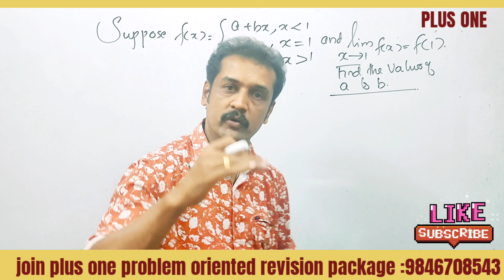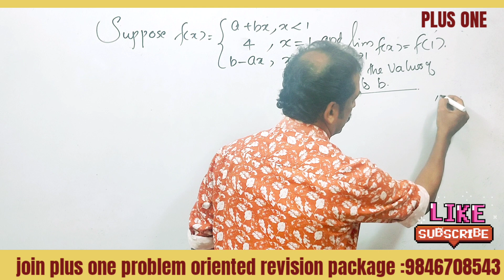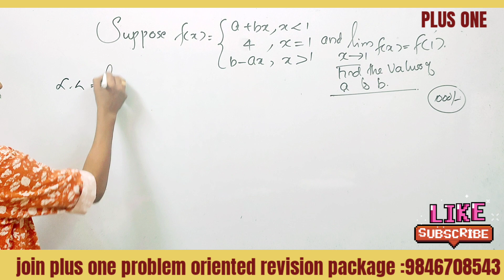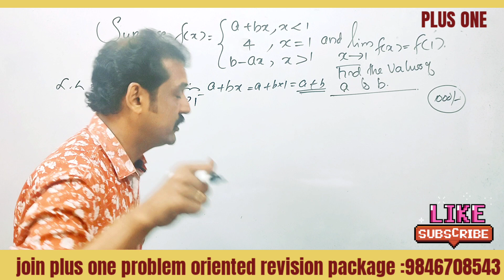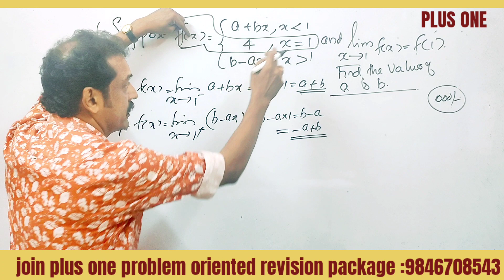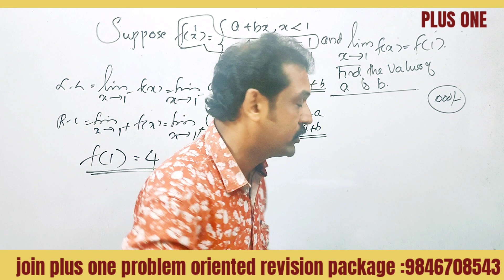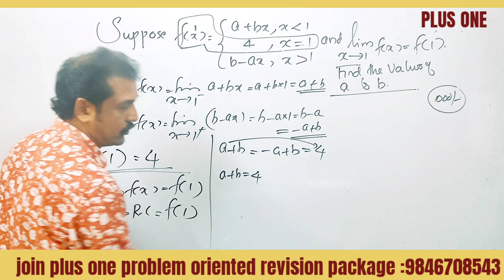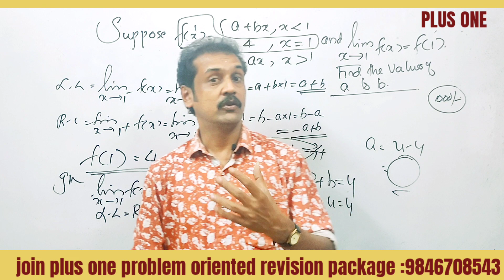plus one public exam revision class | maths | revision important question | importance revision 💯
Kerala plus one revision mathematics class
 important question from limits and derivatives for Kerala plus one exam
 limit of greatest integer function
 plus one Mathematics previous year question and answer